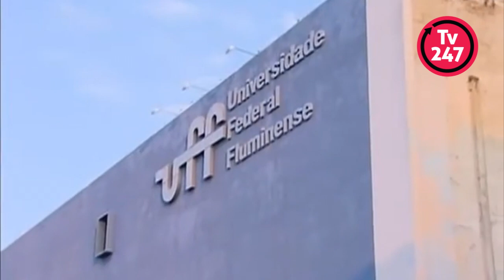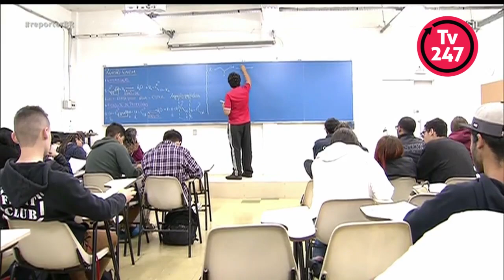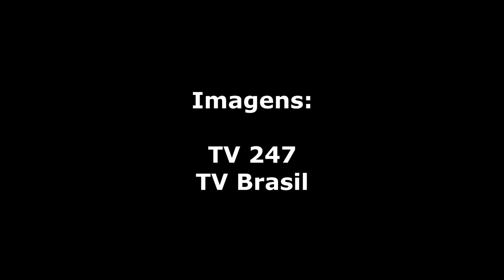Cotas raciais nas universidades completam 10 anos no Brasil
Há 10 anos o Brasil vivenciou um marco nas políticas afirmativas de reparação social no Brasil. Foi implementada na ocasião a Lei 12.711 de 2012, chamada Lei das Cotas, definindo que as faculdades de Ensino Superior vinculadas ao Ministério da Educação e as instituições federais de ensino técnico de nível médio devem reservar 50% de suas vagas para as cotas. A medida não atinge as instituições de ensino estaduais ou privadas. A repórter Laís Gouveia traz mais informações.